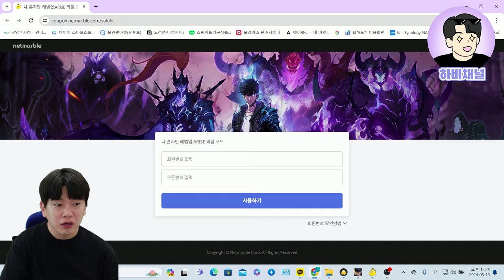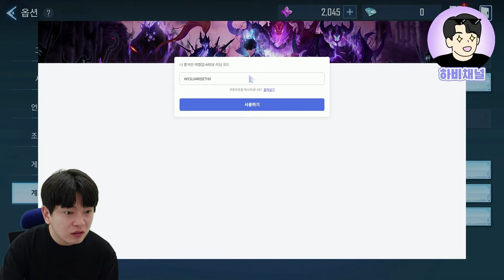나혼자만 레벨업 어라이즈 최신판 무료쿠폰&무과금 꿀팁✨🐶쉬운 리세방법, 티어표까지 총정리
나 혼자만 레벨업 어라이즈!
과금을 유도하지만 무과금도 할만한 게임!

오늘 기준 최신판 무료쿠폰과 무과금 꿀팁
리세방법, 캐릭터티어표 까지 총정리해드립니다!

지금 출발하시는 분들은 보시면 도움 많이 되실겁니다!